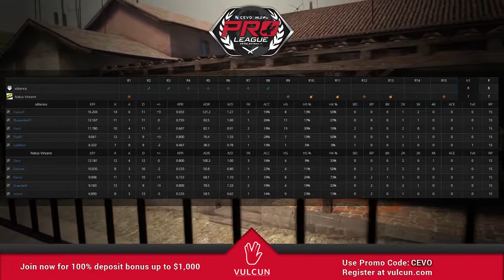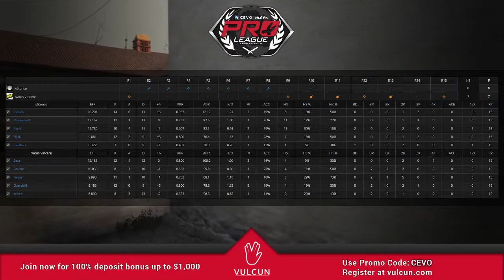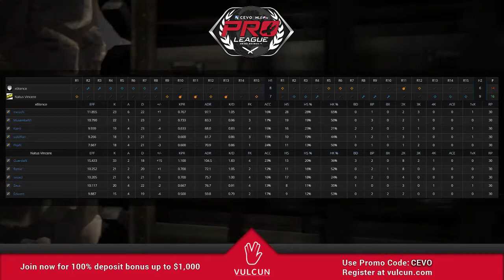x6tence vs Natus Vincere Game 2 (CEVO-P CS:GO Season 7) - Helium & Launders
x6tence vs Natus Vincere Game 2 (CEVO-P CS:GO Season 7)